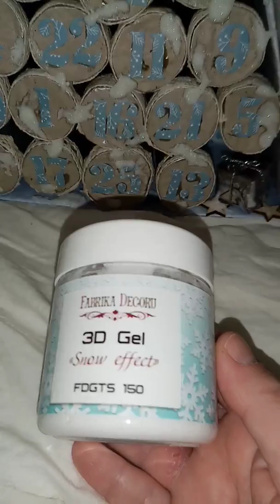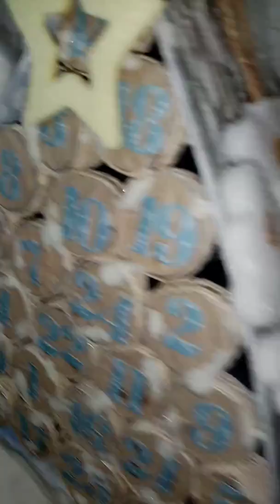Calendrier de l avent pour Sylvia titi 77